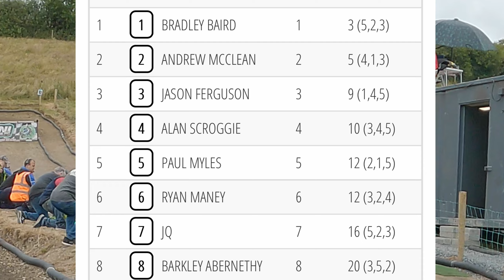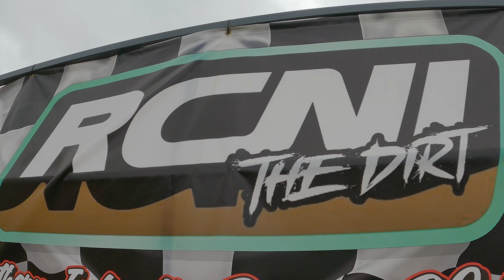JQ from Mayako takes on local talent at RCNI ‘Dirt Masters 2024’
Full hour long, Nitro “A Main Final” at RCNI Dirt Masters event 2024!
We had a special guest appearance with none other than Mr JQ “Joseph Quagraine” from Mayako!!
The whole weekends racing all boiled down to this race, JQ spent his time wisely by rebuilding a borrowed car just in time for qualifying and finals.
Join me trackside to see how our home grown local talent stacks up against the master of “Invisible Speed”

Modeltune is my goto Hobby Shop, they are Northern Ireland’s Premier RC Store, with a physical High Street Shop, website and worldwide shipping.

😎 🏆 For those of you that would like a chance to WIN some of the RC’s that feature on this channel (and some awesome things that don’t) Visit my NEW WEBSITE “Random Competitions”
I usually hold at least 3 Comps each week, (sometimes ending within 24 hours…) cash alternatives available on selected items, low entry numbers, low entry cost (free route also available, details on website) Best of all, AWESOME PRIZES that are getting bigger and better every week 💪